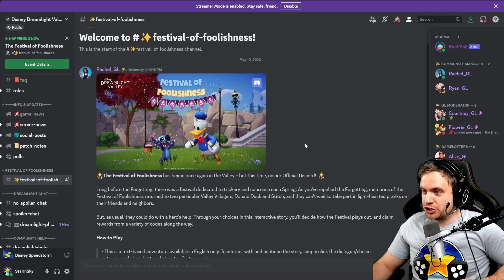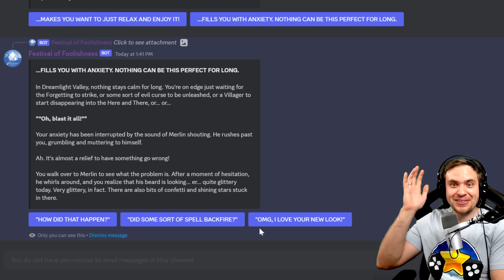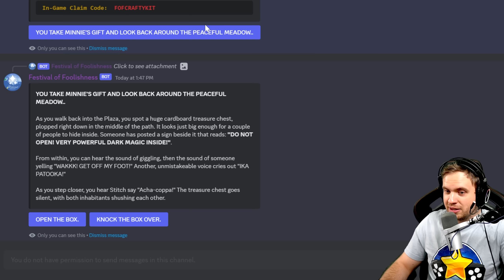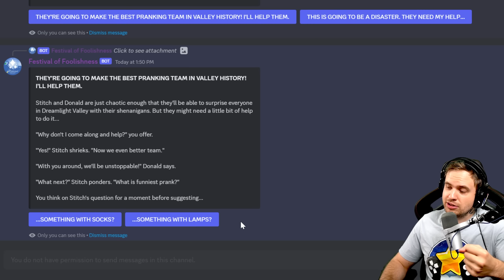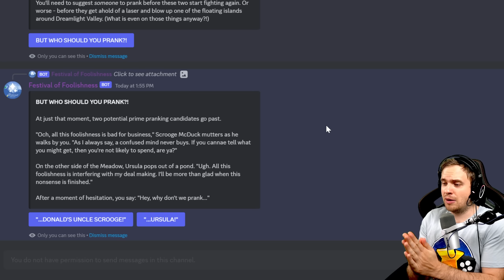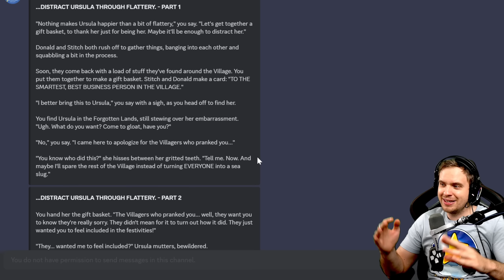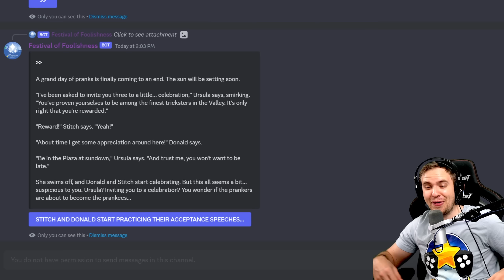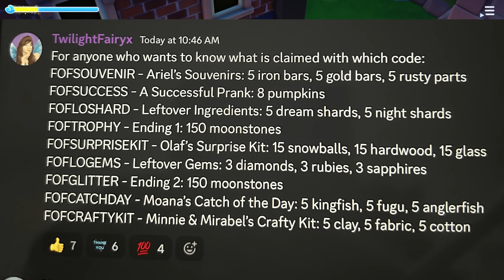New Event in DISNEY Dreamlight Valley. 300 Free Moonstones + More Rewards! Festival of Foolishness.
Festival of Foolishness is amazing new event in DISNEY Dreamlight Valley, get lots of rewards using codes below:
FOFSURPRISEKIT
FOFSUCCESS
FOFLOGEMS
FOFTROPHY
FOFSOUVENIR
FOFLOSHARD
FOFGLITTER
FOFCATCHDAY
FOFCRAFTYKIT